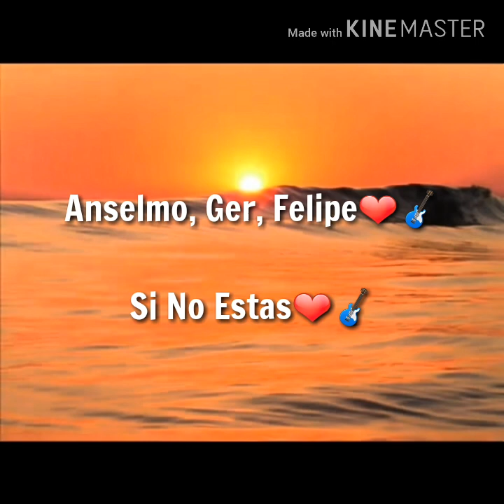Anselmo, Ger y Felipe - Si No Estas